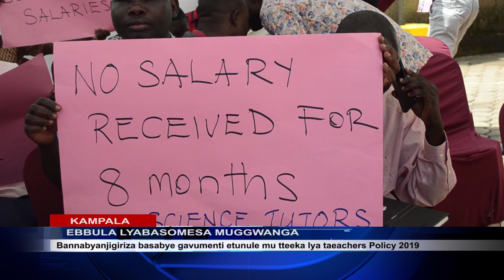EBBULA LYABASOMESA MUGGWANGA